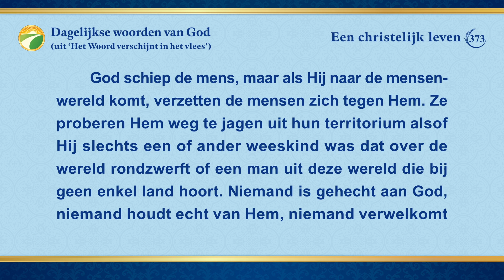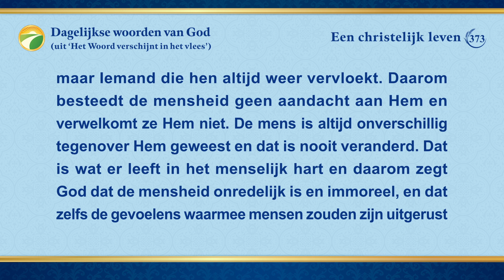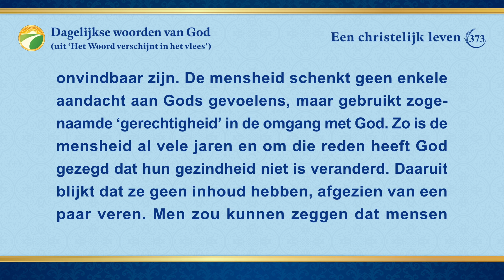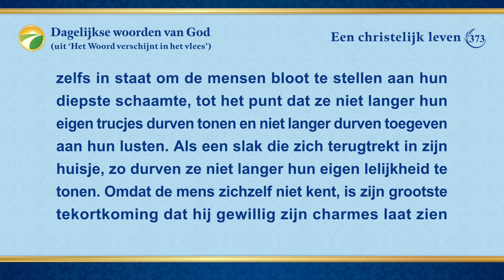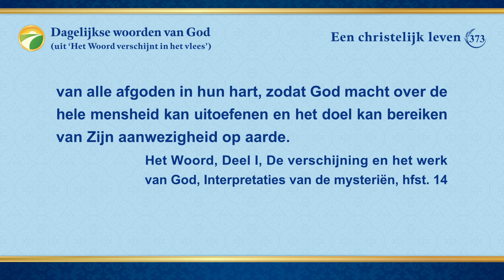Dagelijkse woorden van God: Het blootleggen van de verdorvenheid van de mensheid | Fragment 373